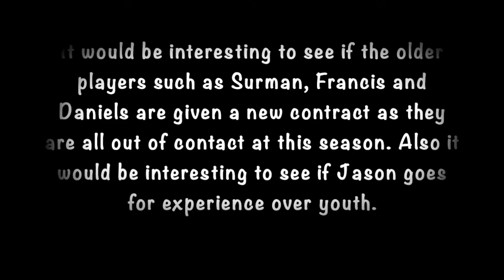Joshua King to Manchester United?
This video talks about whether Joshua king will move to Manchester United during Januarys transfer window.